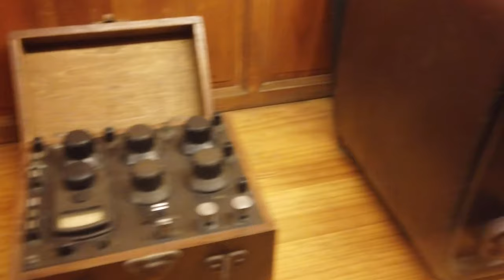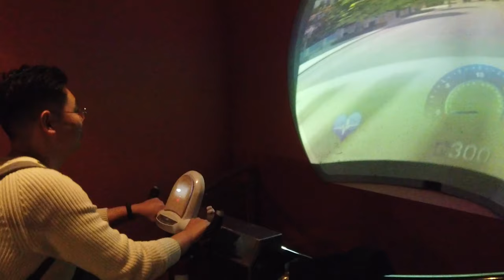A Fun Day of Exploration in Shanghai Science and Technology Museum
When it is raining outside, what could be better than exploring a fantastic science museum! It was such a fun time to be here with my friends.